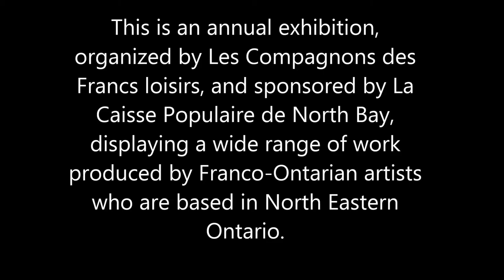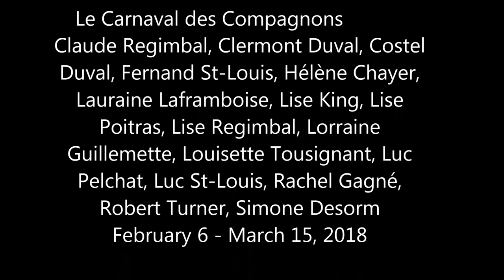Le Carnaval des Compagnons, WKP Kennedy Gallery North Bay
This is an annual exhibition, organized by Les Compagnons des Francs loisirs, and sponsored by La Caisse Populaire de North Bay, displaying a wide range of work produced by Franco-Ontarian artists who are based in North Eastern Ontario.

Le Carnaval des Compagnons
Claude Regimbal, Clermont Duval, Costel Duval, Fernand St-Louis, Hélène Chayer, Lauraine Laframboise, Lise King, Lise Poitras, Lise Regimbal, Lorraine Guillemette, Louisette Tousignant, Luc Pelchat, Luc St-Louis, Rachel Gagné, Robert Turner, Simone Desormiers, Sylvia Antinozi and Sylvie Mazerolle.